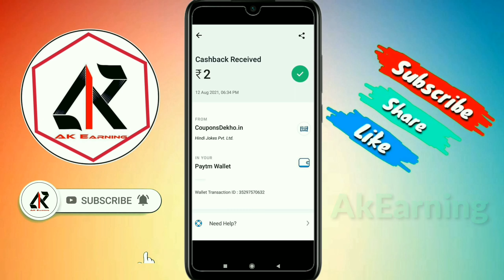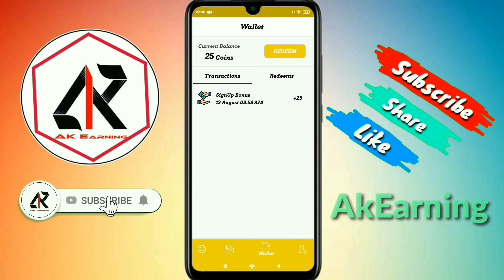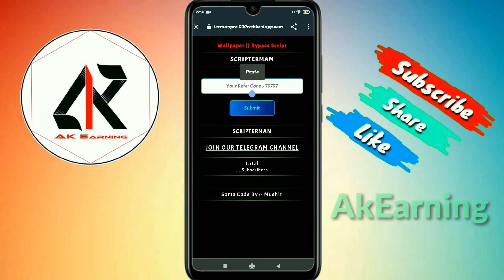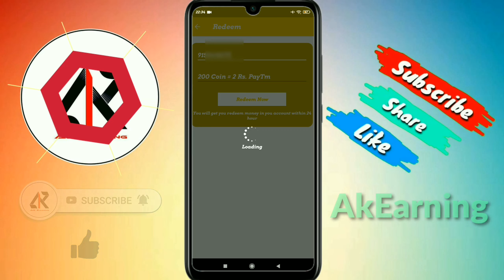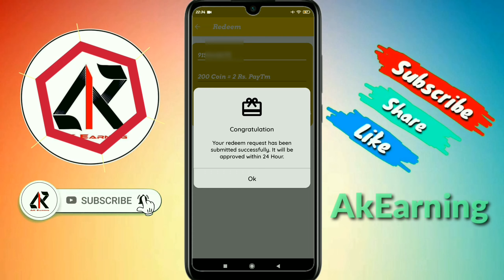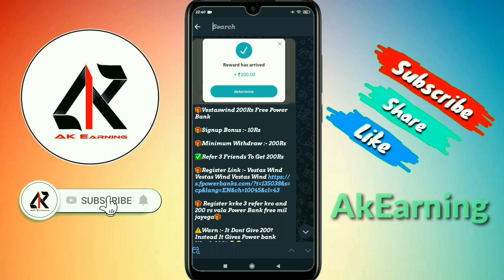hindi jokes app script !! Hhindi jokes app payment proof !! hindi jokes earning app !! AkEarning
🤵 Hello Guys, I Am Anil  Owner Of " Ak Earning 2.0 " Youtube Channel , Today I Will Explain About

script :- (10 like me baad milega)

1. Earn Amazon Gift card free !! How to get free amazon gift card !! Amazon Gift Card Trick

dgamer refer script
eloelo app refer script
how to make coin adder script
mgamer refer script
paytm money adder script
unlimited coins in rooter app
amazon gift card app
apps script